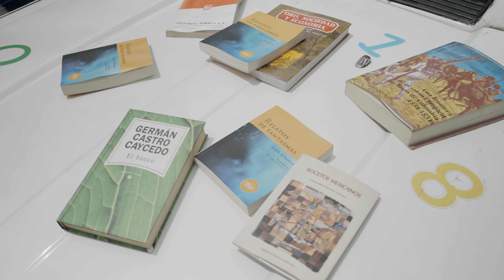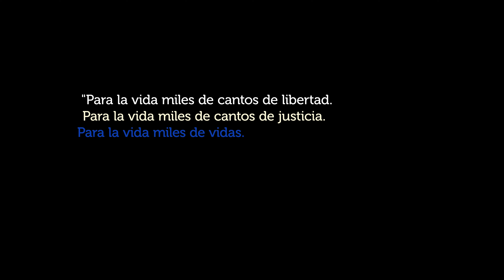5M ¡Unidos creamos UnaFuerzaMásPoderosa!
Ser escuchados es un acto de hospitalidad emocional, por eso desde el Idartes nos unimos a la voz de nuestros jóvenes ciudadanos por medio de manifestaciones artísticas y culturales, a través de la expresión pacífica, respetando la vida por encima de las diferencias, invitando al diálogo y a la empatía ciudadana.

¡Unidos y en paz creamos UnaFuerzaMásPoderosa! 🇨🇴🕊️✊🏿✊🏽✊🏻

"Para la vida miles de cantos de libertad.
Para la vida miles de cantos de justicia.
Para la vida miles de vidas.
Para la vida dignidad". Eduardo Umaña Mendoza, Humanista y defensor de los Derechos Humanos en Colombia.

📹 @diegorente / Idartes